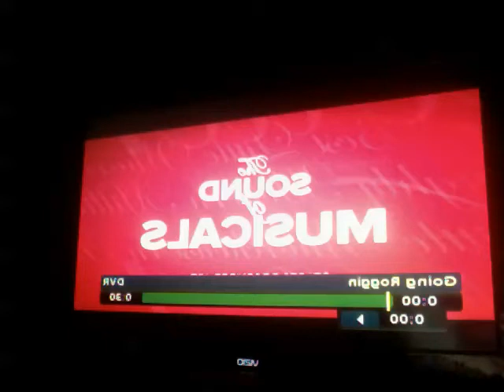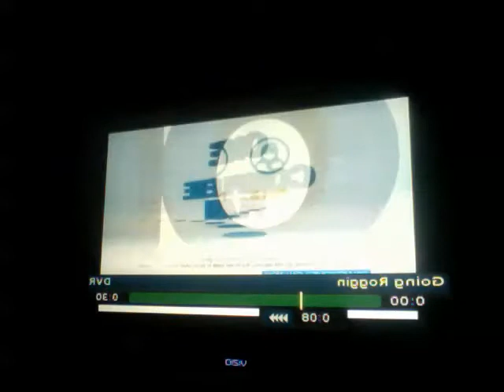Kenny Tarr on NBC "Going Roggin" Discussing Sports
NBC Reporter Fred Roggin featuring me on his TV show.  I am good at calling people and asking questions...regardless of the context.  Looking forward to interviewing people or being interviewed more!